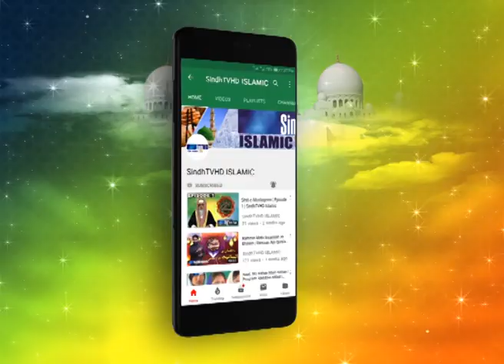Muhnjy Malik Jo Ghar | Qari Abdullah | Sindhi Naat | SindhTVHD ISLAMIC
Naat :   Muhnjy Malik Jo Ghar
BY     :   Qari Abdullah
Cameraman : Dawood Rind& Mansor Abbasi
Editor : Farman Mahar
Director : Aijaz Khaskhili